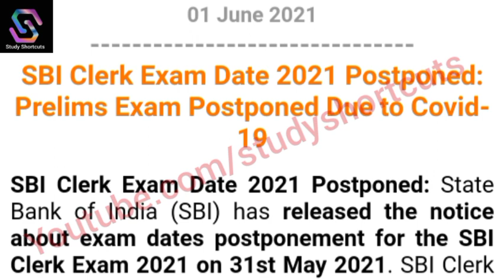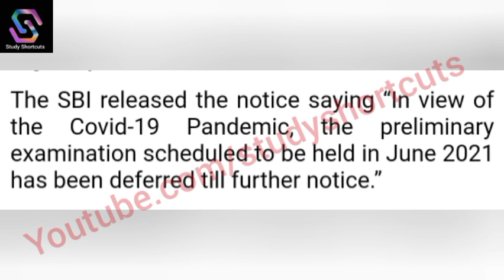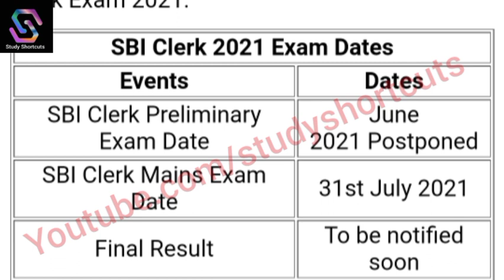5454 SBI Clerk Posts 2021|| New Notice Regarding Exam Date|| ਦੇਖੋ ਪੂਰੀ ਜਾਣਕਾਰੀ Prelim. Exam ਕਦੋ???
Study Shortcuts